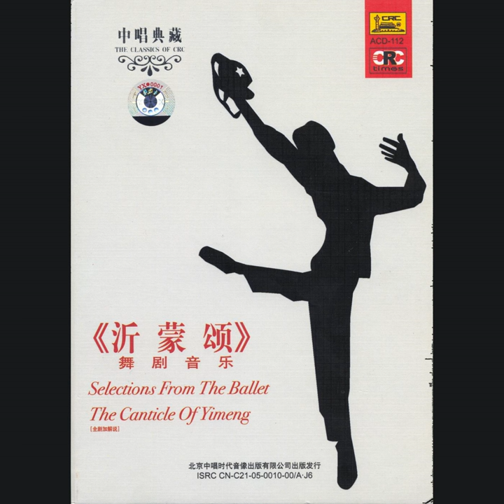Canticle Of Yimeng: Scene III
Canticle Of Yimeng: Scene III · China Central Ballet Troupe Orchestra · Du Mingxin · Liu Lin · Liu Tingyu

The Classics Of CRC Dance Music Vol. 3

Screenplay  Author: Du Mingxin; Liu Lin; Liu Tingyu